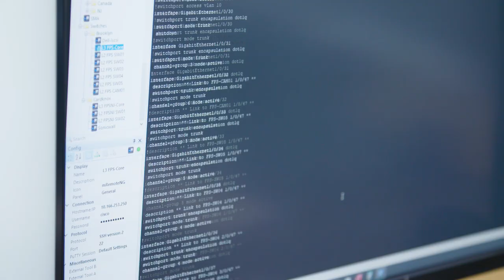Emergency Responder’s Firsthand Accounts: “WellTab is a LifeSaver!”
Countless lives were saved in ways more than one, by the free WellTab device. From a family member witnessing potentially dangerous situations, and alerting hospital staff, to persuading critical patients to go to the hospital, WellTab became a true lifesaving organization.
See the Drama, Feel the emotions. Join the revolution. Contribute to this lifesaving mission:

Watch a sneak peek behind the scenes of the lifesaving initiative of an all-volunteer group of Hasidic hi-tech experts who utilized their expertise in a selfless desperate measure, to save the lives of patients, and the sanity of their loved ones separated due to Covid-19 hospital lock-downs, by virtually connecting them with a set of free tablets, operating a newly developed state-of-the-art 24/7 plug-n-play live video streaming application.

These tablets gives hospital bound patients the opportunity to virtually be with their family, see their smiles, feel their home environment, get much needed words of encouragement, thereby gaining the emotional strength to keep on fighting their illnesses. Additionally, it gives the family the opportunity to keep tab on the condition of their loved one in real time.

This innovative solution was developed in record time, meeting all legal standards of HIPAA laws, and hospital protocols, and went from concept to patient bedside in mere days.

Listen to the team of the best and the brightest, sense their dedication, see their brilliance, and feel their devotion those in unfortunate situations.

Please join this innovative revolution by contributing generously to this not-for-profit initiative and help bring this live streaming lifesaver to every patient in need.